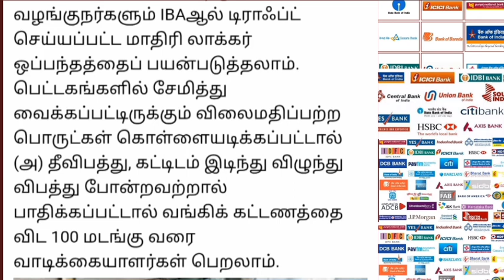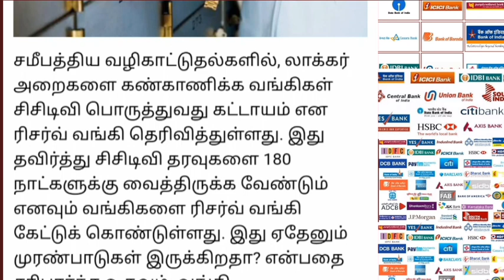ஜனவரி 1 முதல் வங்கி வாடிக்கையாளர்களுக்கு புதிய விதி அமல் வெளியான அறிவிப்பு.. | Tamilnadu news..